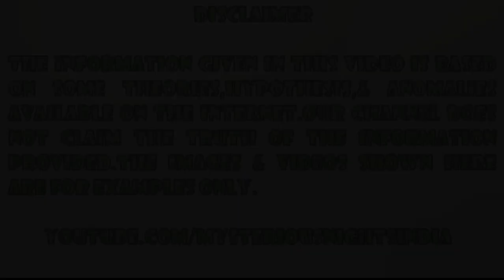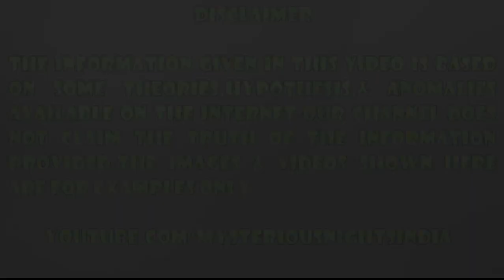Satna City Madhya Pradesh Amazing Facts in Hindi | Episode - 175#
In today's video, we will talk about satna city situated in madhya pradesh state of india.